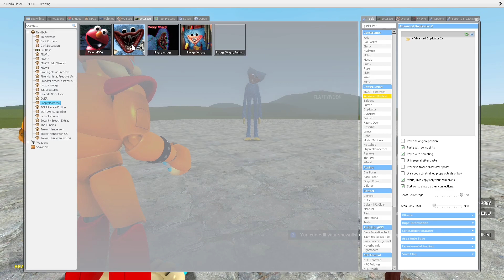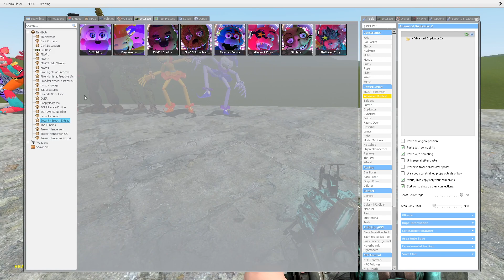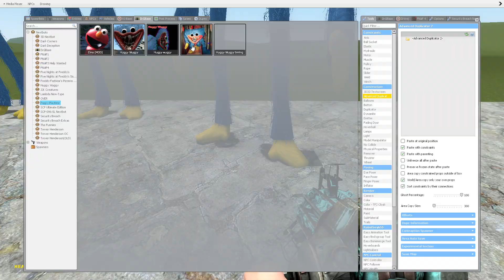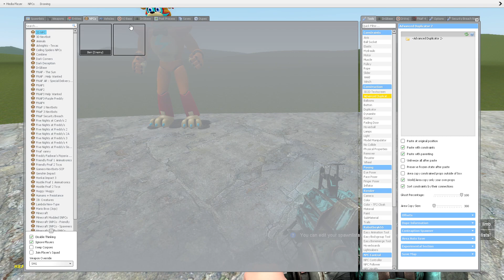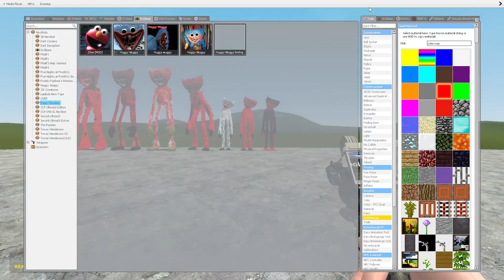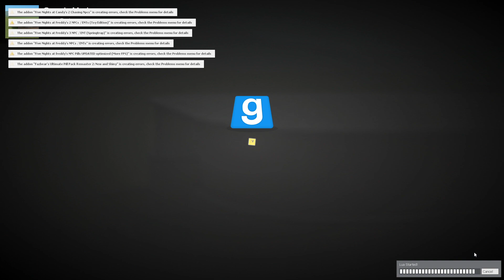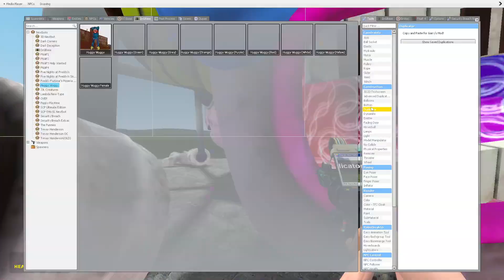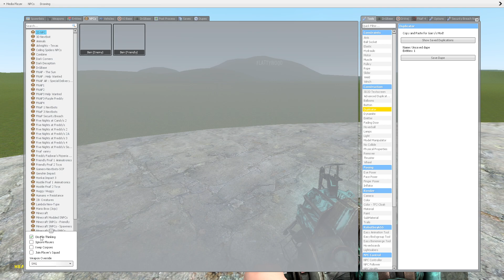ALL FNAF SECURITY BREACH AMALGAMATIONS VS ALL HUGGY WUGGY AMALGAMATIONS In Garry's Mod!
Hello friends! This is Garry's Mod. And in this video you will see: ALL FNAF SECURITY BREACH AMALGAMATIONS VS ALL HUGGY WUGGY AMALGAMATIONS In Garry's Mod!